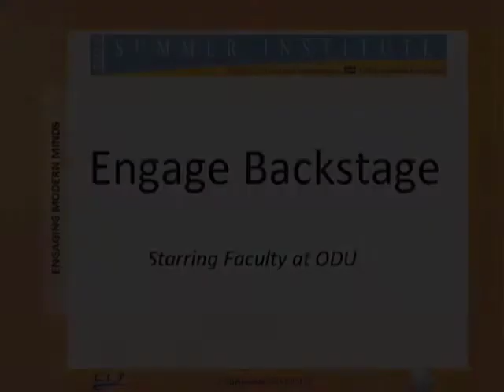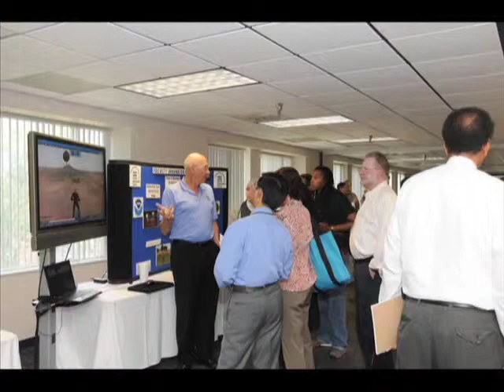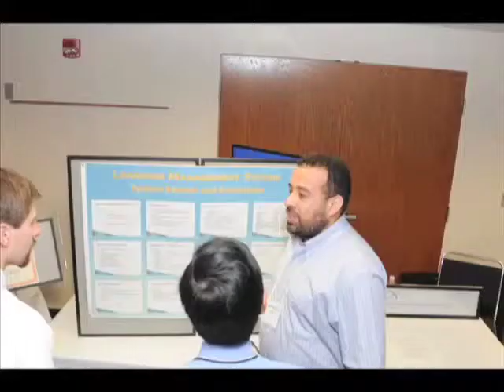SI 2010: Engage Backstage